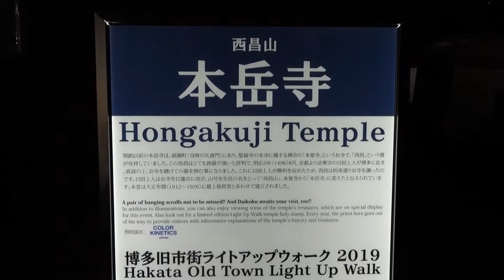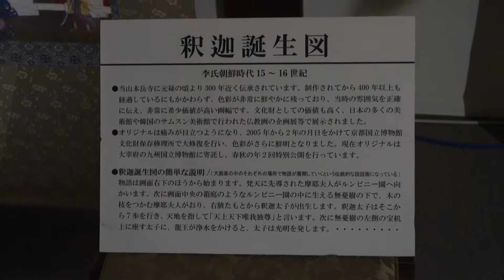”本岳寺” 千年煌夜 2019 - ”Hongakuji Temple” Hakata Old Town Light Up Walk